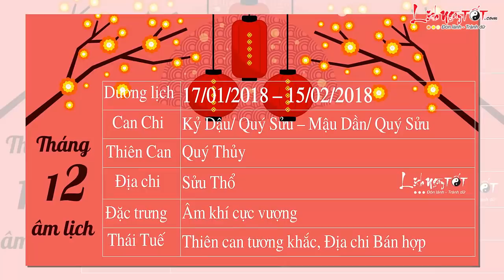Tử vi 12 con giáp - Tử vi Tháng 12 Âm lịch năm 2017 của người Tuổi THÂN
Trong tháng cuối cùng của năm Đinh Dậu 2017, vận trình của người tuổi Thân có không ít biến động. Lại thêm Quý Thủy “Tử” ở Thân, cho thấy rõ dấu hiệu đi xuống của vận trình. Nhắc nhở bản mệnh cần chú ý yếu tố tinh thần, lúc nào cũng cần giữ tâm trạng thoải mái, vô lo vô nghĩ thì mọi chuyện sẽ chuyển biến tốt đẹp hơn.

Hơn nữa, điều đó rất có lợi cho sức khỏe. Đi kiểm tra sức khỏe định kỳ, chú trọng dưỡng sinh để cơ thể luôn khỏe mạnh, hạn chế bệnh tật.

Sự xuất hiện của Thiên Hình không chỉ dẫn theo điềm báo hình thương, tai nạn bất ngờ mà còn khiến tâm lý bản mệnh dễ bị xúc động, tính tình ngỗ ngược, coi mình là nhất, khiến đồng nghiệp, bạn bè, người thân khó chịu, nghiêm trọng còn để mất mối làm ăn lớn.

Cùng Lịch ngày tốt khám phá tử vi tháng 12 âm lịch năm 2017 của người tuổi THÂN ngay tại đây hoặc xem chi tiết tại .html

Theo dõi Tử vi tháng 12 Âm lịch năm 2017 của 12 con giáp tại đây nhé

Theo dõi Tử vi 2018 Tử vi năm Mậu Tuất của 12 con giáp được cập nhật liên tục tại đây nhé